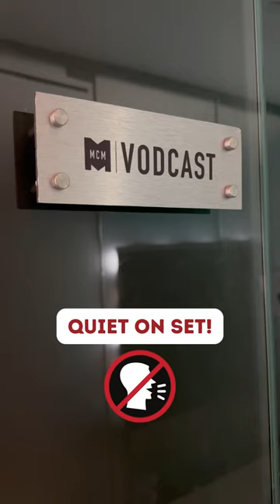In NYC to Film 100th Episode!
100th episode of Uncontested Investing coming out on May 14TH!!

We met up with Tim Herriage in NYC last week to film one of the best episodes yet, diving into questions from viewers and taking a look back at an amazing 99 episodes. Crazy how far this podcast has come since it was just a twinkle in our eyes 2 years ago! Thank you for all of your continued support!